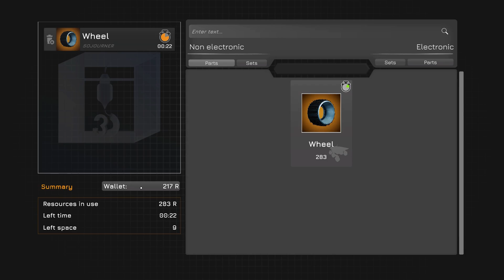I Built a Mars Rover - Rover Mechanic Simulator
I Built a Space Rover - Rover Mechanic Simulator